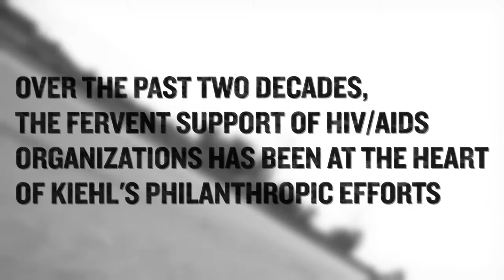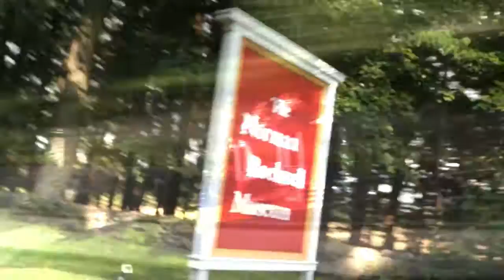Kiehl's LifeRide for amfAR 2014 Recap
Watch here for some highlights from our 2014 Kiehl's LifeRide for amfAR. What a ride!